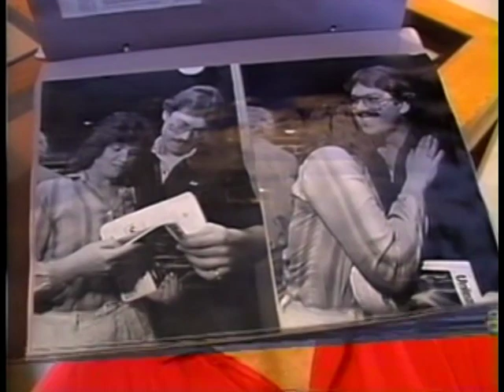1996 ABC Profile Dave D'Entremont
This is something ABC filmed on me in the fall of 1996. They planned on showing it sometime in '97. unfortunately the Summer of '96 was when I started having my wrist problems and I got off to a horrible start in '97. the first show I made was in Long Island late in the Winter swing. they planned on showing it if I were to happen to win my first match. which I did not thanks to
PDW, even though he did 5-7-10 in the tenth!!!. and that Summer was when ABC ended their relationship with the PBA. so it never did air!